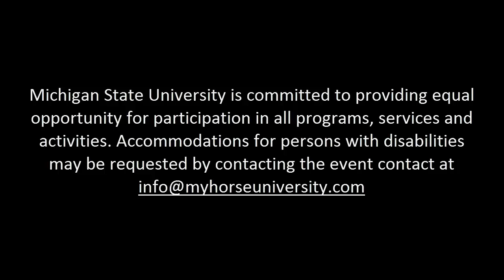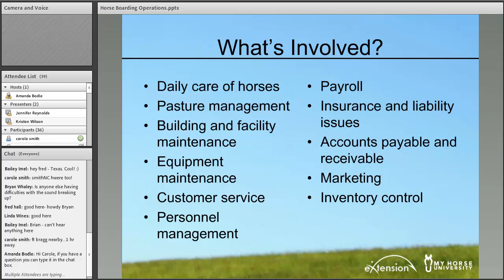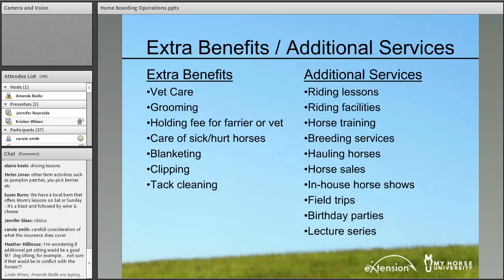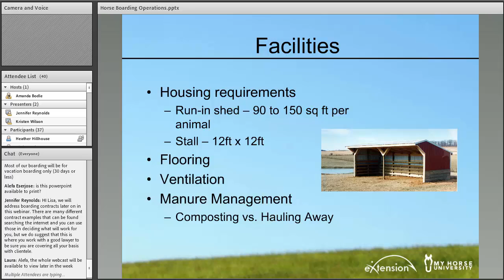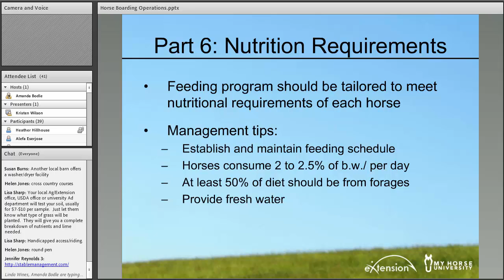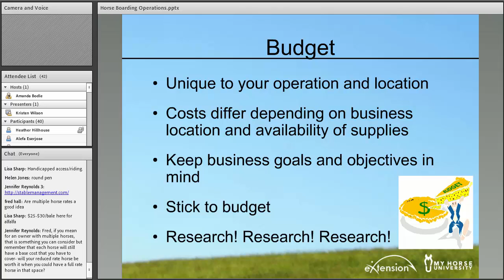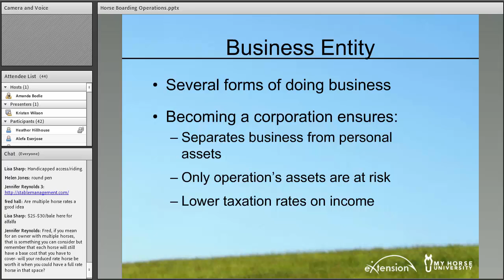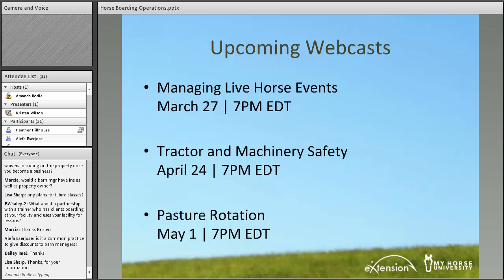Horse Boarding Operations - What is Involved?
Speaker: Kristen Wilson | University of Maryland Extension

Summary: Many people think running a horse boarding business is an easy way to make money, but little do they know there is much more to it. Before diving in to this new equine business venture, it is important to know exactly what is involved and what factors you need to consider as part of your business plan to be successful.